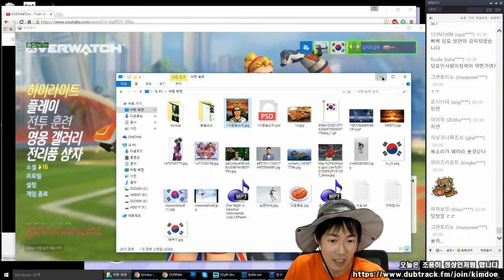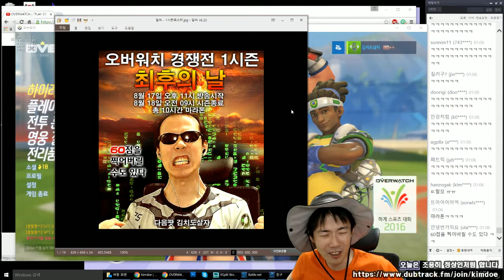시즌 종료까지 진지모드 3편 - 김치도살자,똘똘이(16.08.17)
재미있으면 구독 한번 부탁드립니다. 데스크톱으로 설정하시면 시청 가능합니다.